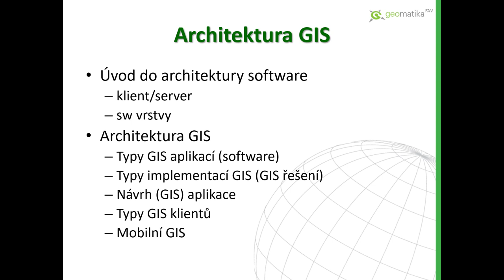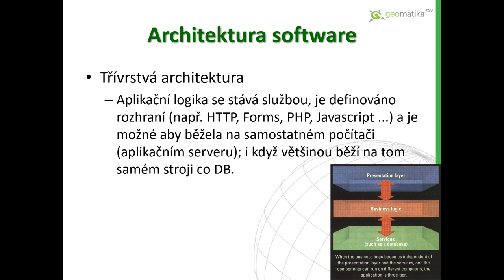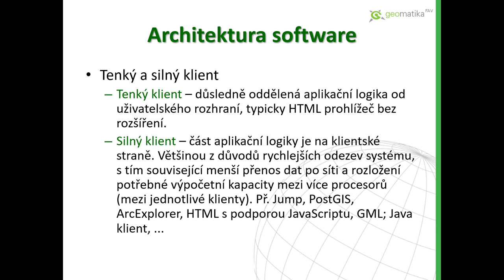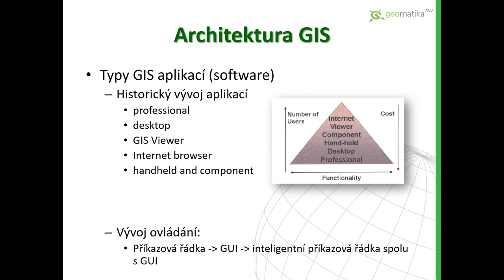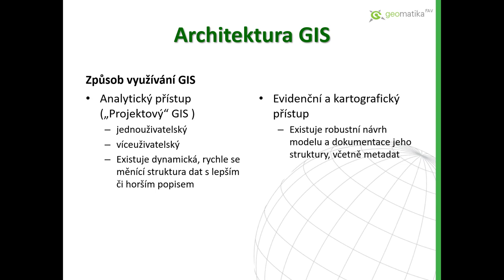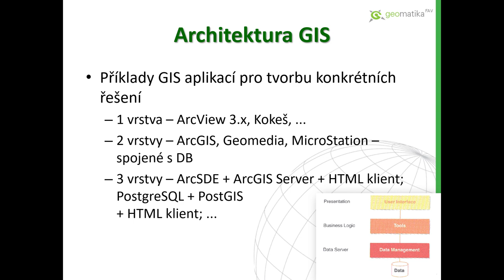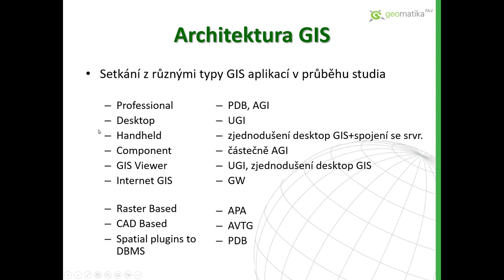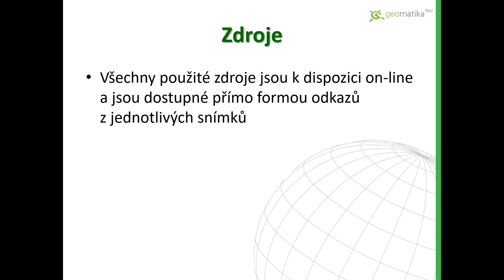10 - Architektura SW zamereno na GIS